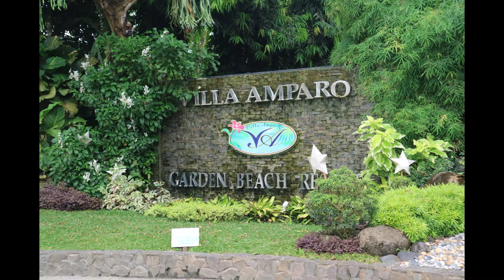Leisure and Relaxation at Villa Amparo Garden Beach Resort Day 4 of Part 2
A fun day with the family at Villa Amparo. A full day of relaxation and reconnecting with Tito, Tita, Cousins and pamangkin. We did enjoy our beach getaway to the fullest.